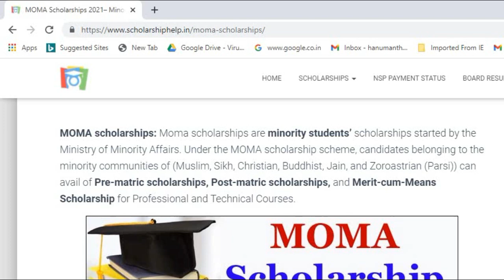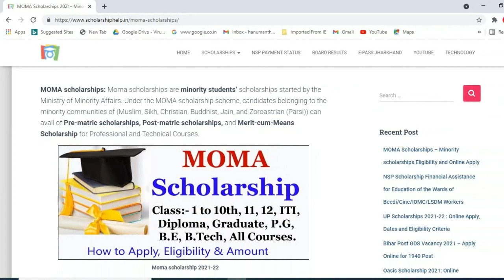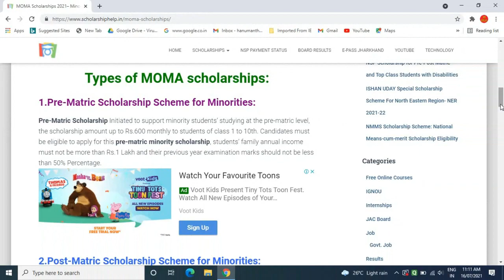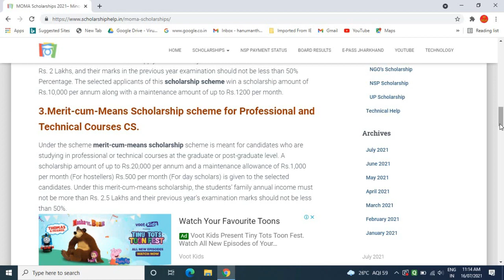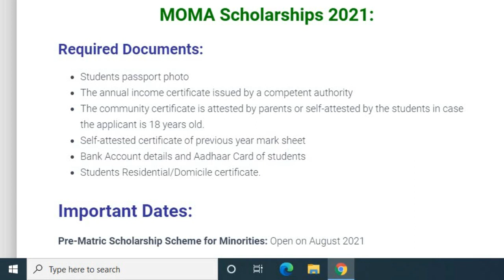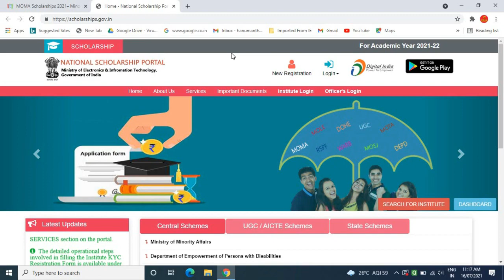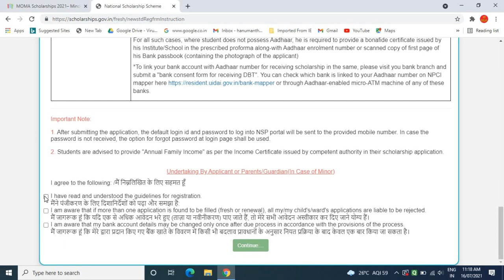minority scholarship 2021/ nsp scholarship 2021/moma scholarship 2021/ ಅಲ್ಪಸಂಖ್ಯಾತರ ವಿದ್ಯಾರ್ಥಿ ವೇತನ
GEAR USED:
1. Mic
2. DRL-18H Ring Light
3. Tripod
4. High Quality Green Screen
5. Wallpaper

More:-

                                                           ವಂದೇ  ಮಾತರಂ ".